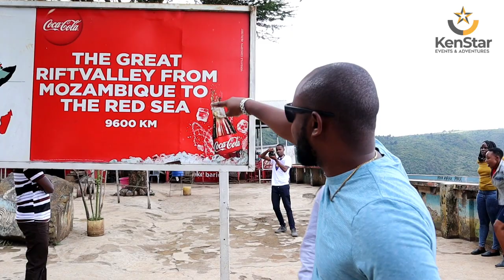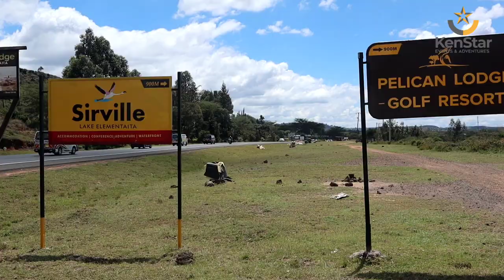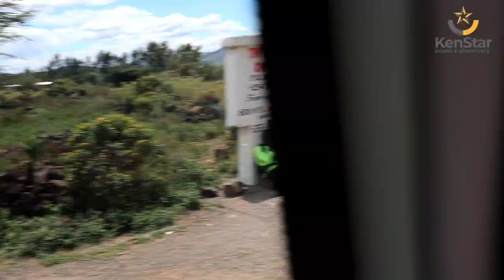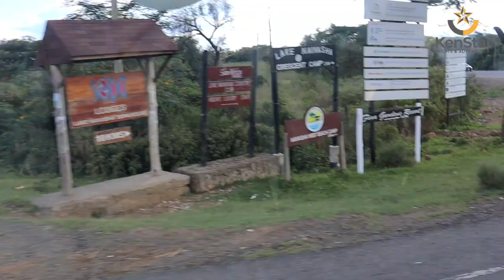My Weekend GetAway To Sirville Lake Elementaita Lodge & Lake Naivasha.